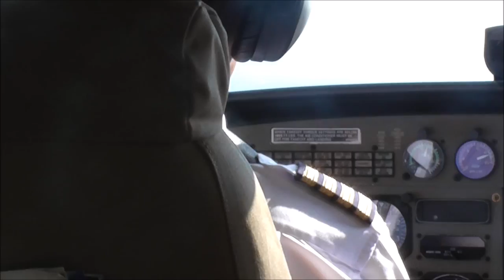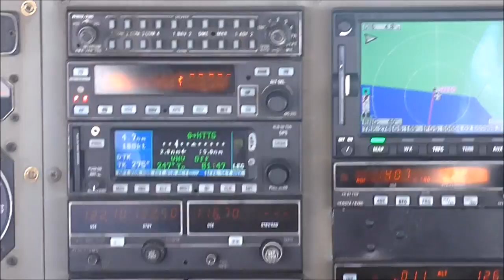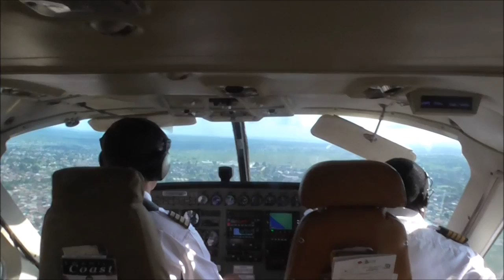Coastal Aviation - Tanga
Coastal Aviation flight Dar es Salaam to Tanga, landing at Tanga on Wednesday, 18 June 2014.